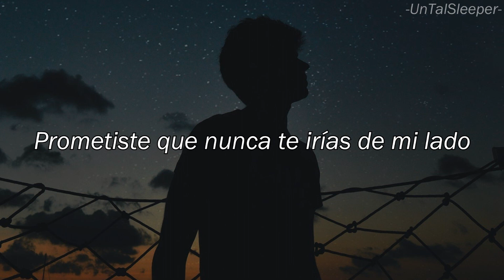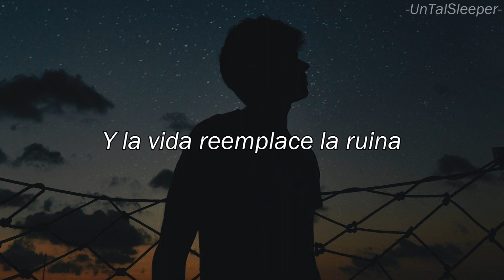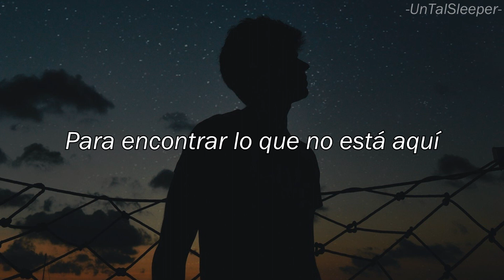DVDDY & Caslow - What Isn't Here (feat. Kellin Quinn) (Sub. Español)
Grupo o artista: DVDDY & Caslow (feat. Kellin Quinn)
Álbum: Dawn Vol. 3
Año: 2021
No. de pista: 15

Después de un tiempesito inactivo he vuelto pqra traerles una nueva colaboración, esta vez junto a DVDDY y Caslow, y que en estos días no he dejado de escuchar. Disfrútenlo. :')

-Lyrics:

[Verse 1: DVDDY]
When it all burned down,
And ashes filled the ground.
You promised that you’d never leave my side.

[Pre-chorus: Kellin Quinn]
Well you told me goodbye, goodbye
And you called me from a payphone
To tell me, you’re not coming home tonight

[Chorus: DVDDY & Kellin]
So leave me again
I can’t make sense of where I am
Tell me where I’ve got to go to find what isn’t here
And show me where you’ve gone
And tell me that my fears they were all wrong
To find what isn’t here

[Verse 2: DVDDY]
And when the flowers bloom
And life replaces ruin
I’ll come back home and hold you til the stars are gone

[Pre-chorus: Kellin]
But we’re saying Goodbye, Goodbye
And I’m calling from a payphone
To tell you, I’m not coming home tonight